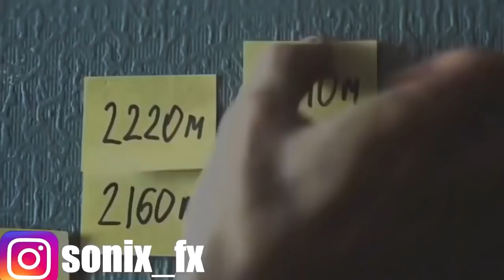Lerne daraus ! Motivation(Deutsch/German)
Rede im Hintergrund : Christian Bischoff Teil 2 Erfolgstrainer und Lifecoach So wirst du glücklich und erfolgreich!.Kanal

Kommt über einen solchen Link ein Einkauf zustande, werde ich mit einer Provision beteiligt. Für Dich entstehen dabei keine Mehrkosten. Wo, wann und wie Du ein Produkt kaufst, bleibt natürlich Dir überlassen.

Motivation
Motivation Deutsch
Motivation German
Motivation Sport
Motivation Ausdauersport
Motivation Ausdauersport Deutsch
Motivation Ausdauersport German
Motivation Leistungssport
Motivation Leistungssport Deutsch
Motivation Leistungssport German
Motivation Kampfsport
Motivation Kampfsport Deutsch
Motivation Kampfsport German
Motivation Ernährung
Motivation Ernährung Deutsch
Motivation Ernährung German
Motivation Abnehmen
Motivation Schwimmen
Motivation Boxen
Motivation Boxen Deutsch
Motivation Boxen German
Motivation Fußball
Motivation Fußball Deutsch
Motivation Fußball German
Motivation Tennis
Motivation Tennis Deutsch
Motivation Tennis German
Motivation Schwimmen